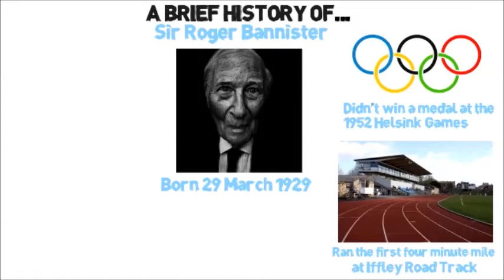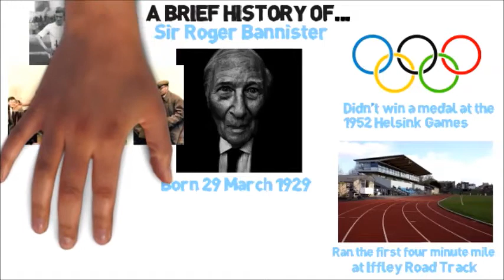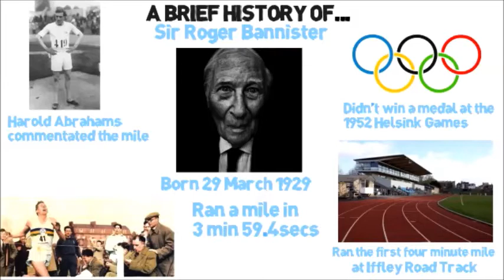A Brief History Sir Roger Bannister - The Four Minute Mile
Sir Roger Bannister will go down in history as the first person to break the four minute mile barrier. This was achieved as he trained to be a doctor. He is very modest about his achievements particularly as it was something which had never been achieved before. He is an inspiration to runners and athletes.